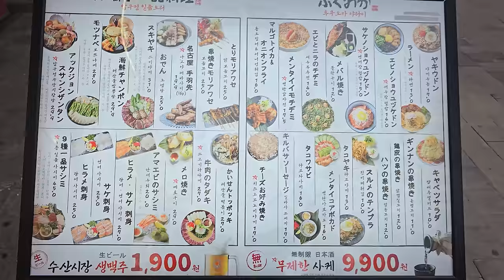사케 9900원 무제한!!소고기타다키+나고야테바키+압구정수산시장탕 부천 이자카야는 무조건 이집입니다!!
솔직히 정말 놀랬습니다 안주 퀄리티가 정말 좋고
맛도 엄청 훌륭했어요!! 술마실 분위기도 너무좋고 최고였습니다
부천쪽 가실일 있으신 솨장님들은
압구정수산시장 신중앙점 강력 추천드립니다
맛난음식과 술 잘먹고 왔습니다

본 영상은 압구정수산시장 부천점으로 지원을 받은 영상입니다

이메일
인스타
jobswa